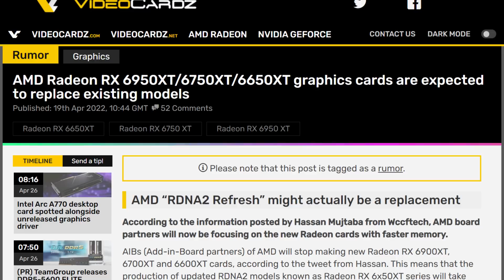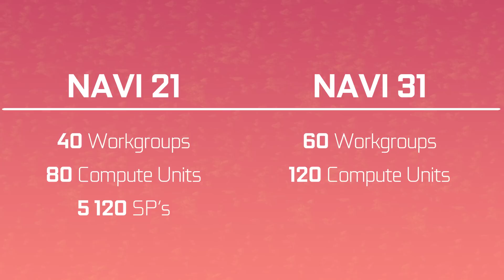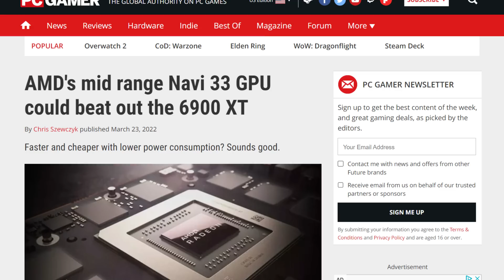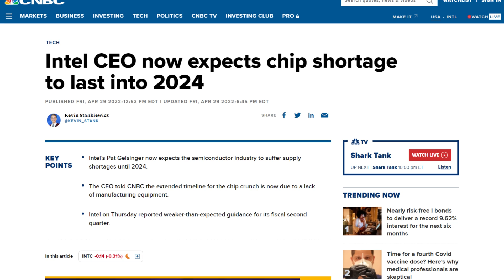AMD RX 7000 Series Specs Are Solidifying!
Lets get started with AMD. So the company is preparing to launch a lineup of refreshed GPU’s in about a week. We’re talking 6650 XT 6750 XT and 6950XT. In terms of specs, so far, we’re not looking at a huge bump. Little tweaks here and there for boost and game clocks, and the GDDR6 memory gets a jump from 16GBps to 18gbps. I dont think the performance difference between the regular ones and the 50 XT models will be that big, but we’ll see.

Anyways, That’s the closest release we have, and its just a refresh. What about the next generation ? Well, it looks like the information is still changing here and there. On previous rumors, Navi 31, the highest-end chip was rumored to have the equivalent of  60 workgroups. Within these workgroups , we’re looking at 2 Compute units each so 120CU’s. And since the RDNA 3 architecture apparently has 128 stream processors on each compute units, We were looking at of 15,360 stream processors. DAMN!

Now, unfortunately, it seems like those specs were a little too optimistic since we now have a new set of numbers for Navi 31 and the slightly smaller Navi 32 chips. Legendary leaker Greymon 55 over on twitter said that the RX 7000 series would be cut down a lot more. We’re now looking at 48 Workgroups which means 96 Compute units, and 12 288 Stream processors.
It doesnt mean its a bad thing though. According to greymon, the performance goals remain the same or higher from AMD. And with the rumors floating around that the RDNA 3 architecture is a 3GHZ beast, I believe that.